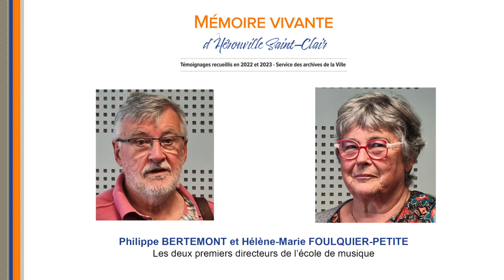PODCAST - Philippe BERTEMONT et Hélène-Marie FOULQUIER-PETITE - Expo "Mémoire vivante d'HSC"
Les deux premiers directeurs de l’école de musique